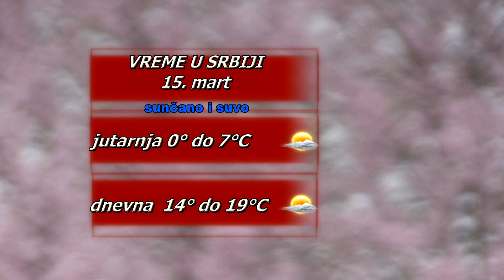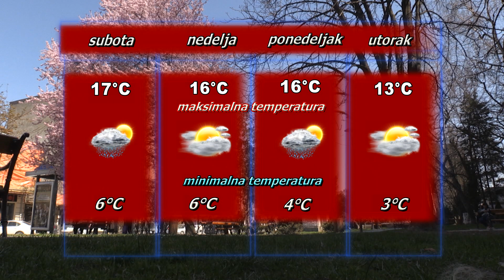Vremenska prognoza za 15. mart 2024.